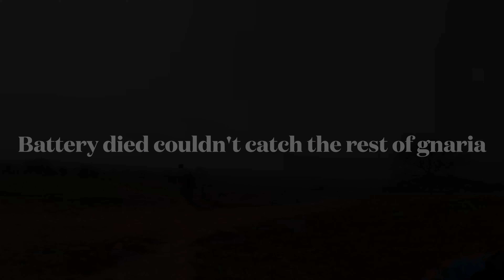Exchequer 2:20:2022 uncut